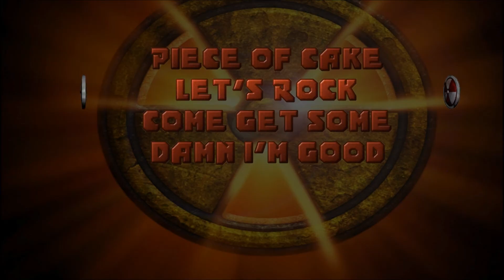Old Glories PART 5 - "Duke Nukem 3D" (1996)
Fifth part of "Old Glories".
"Duke Nukem 3D" is one of the best FPS of every time starring the most violent and narcissist character of all times: Duke Nukem!! Hail to the king!!!
This is the remastered edition of 2009.

Song: "Invaders Must Die" by Prodigy